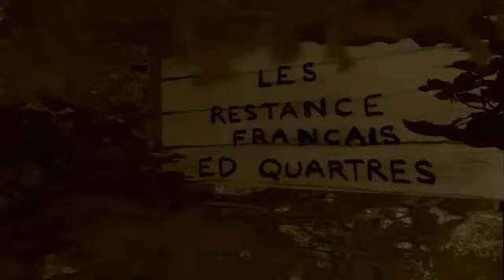1884 Yesterday's Future Promo Trailer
Terry Gilliam's Mad vision of a future past that came sooner than expected.

This video and rights is owned by Terry Gilliam. This is merely a fan video re-submission as Terry's original videos have disappeared from the web and the original website states "the file is corrupt". Hopefully this resubmission will keep fans of Terry Gilliam happy.